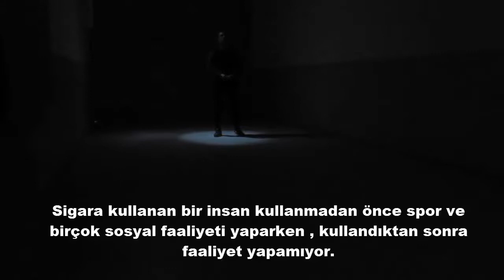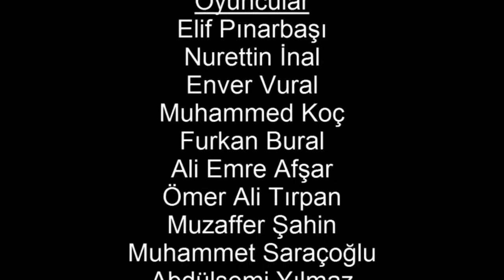TÜKENEN HAYALLER - FATİH MESLEKİ VE TEKNİK ANADOLU LİSESİ - ABDÜLSEMİ YILMAZ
-YARIŞMACI ADI: Abdülsemi Yılmaz
-OKUL ADI: Fatih Mesleki ve Teknik Anadolu Lisesi
-KISA FİLM ADI: Tükenen Hayaller
*FİLMİN SÜRESİ: 04.52
*FİLMİN FORMATI: Kurmaca
*YAPIM YILI: 2017